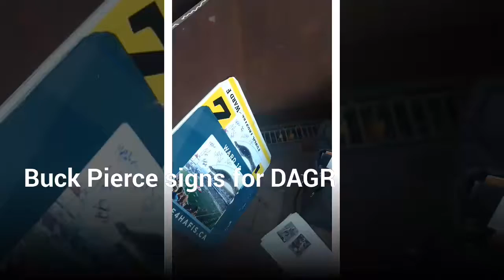Buck Pierce signs autographs for DAGR Sportscards and Collectibles in Edmonton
Winnipeg Blue Bombers quarterback coach signs my team photos in Edmonton